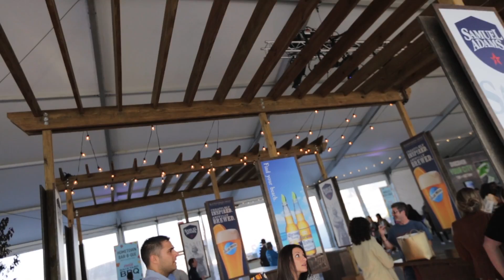2016 NYCWFF Backyard BBQ